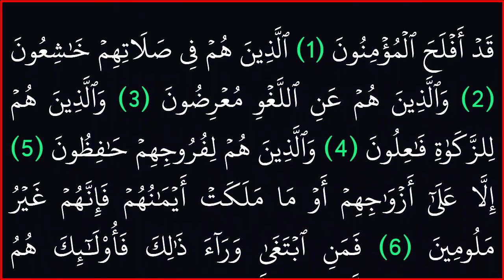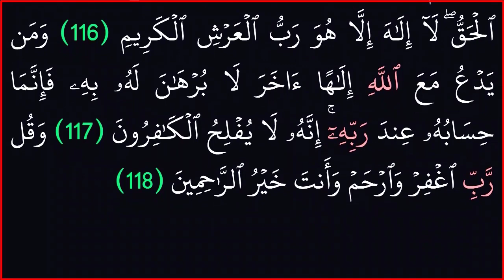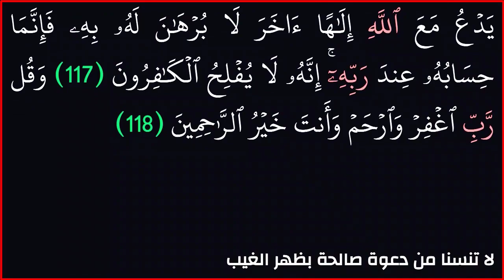||سورة المؤمنون|| بدون حقوق طبع ونشر|| خلفية سوداء لراحة العينين||